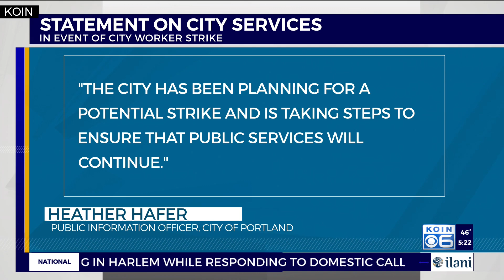Portland union workers hold 'practice picket' at City Hall